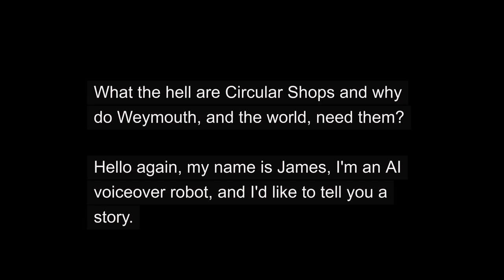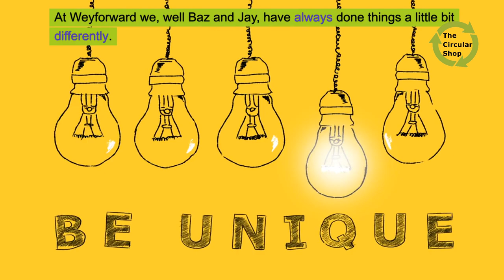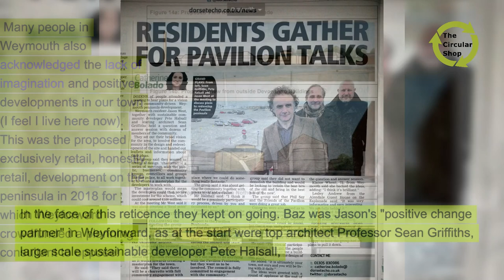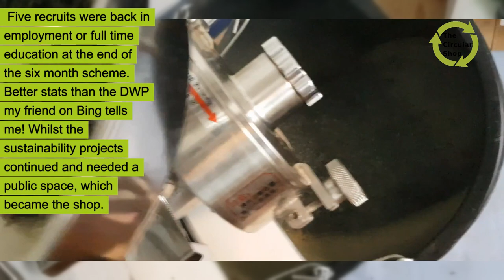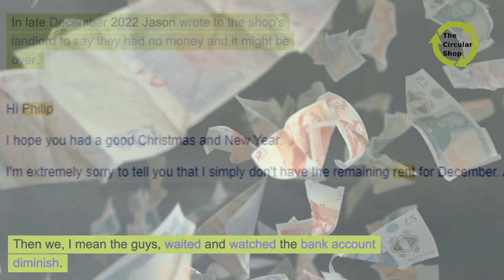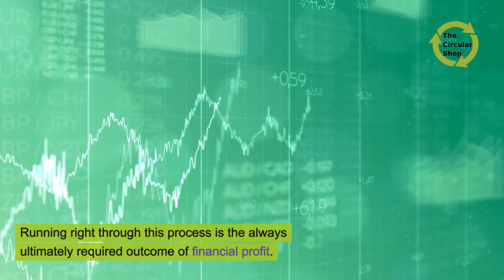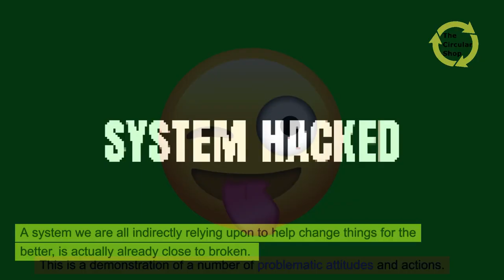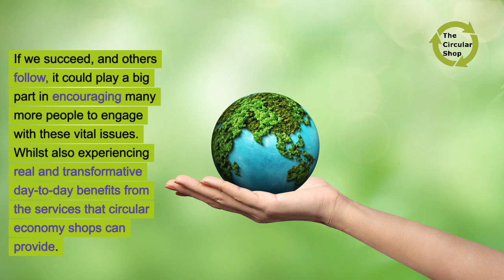What The Hell Is The Circular Shop?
Watch our mini movie about the origins and actions of the local positive activism project of Baron Miles and Jason West in Weymouth, Dorset which began a Facebook page in 2013, morphed into a Community Interest Company in 2016 and is now expressing itself through a small neighbourhood shop very much of its time and yet like no others.

The Circular Shop is a shop which contains services and products that can be categorised as sustainable or zero waste, which are affordable, which help people and quickly and easily reduce a customer's carbon footprint. These include an inexpensive tool & appliance loan library called WeyShare (with its own dedicated public repair shop service), foraged dried seaweed food additive, recycled cheap solid fuel, home energy advice and retrofit assessment and coordination.  It's a local shop for local people and it points the way towards a more sustainable future for everyone. to join our mailing list to get updates and special offers such as 50% of tool loans and priority repairs.